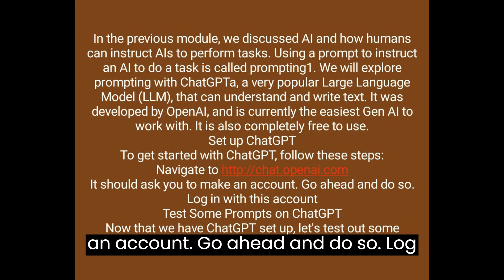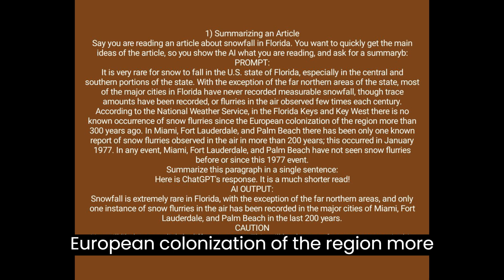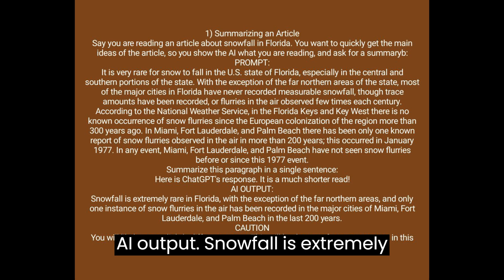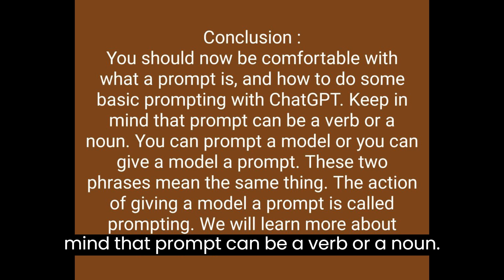Prompt Engineering Session 3 : Deep Dive into Training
🚀 Unleash Your Creative Genius: Dive into Prompt Engineering | Training Session 3
Join us for an in-depth exploration of Prompt Engineering in our latest training session. Learn how to craft powerful prompts that ignite creativity and yield astonishing results. Discover advanced techniques and real-world examples to supercharge your AI models!

🧠 Elevate Your AI Skills: Prompt Engineering Demystified | Training Session 3
Ready to take your AI expertise to the next level? In this session, we unravel the secrets of effective Prompt Engineering. Delve into cutting-edge strategies, best practices, and case studies that will empower you to shape AI outputs with precision and finesse.

🌟 Mastering Prompt Engineering: Training Session 3 Deep Dive
Elevate your understanding of Prompt Engineering with our comprehensive training session. From refining prompts for specific tasks to optimizing model responses, this episode equips you with the skills needed to harness AI's full potential. Tune in and become a prompt maestro!

🎯 Crafting AI Brilliance: Prompt Engineering Essentials | Training Session 3
Uncover the core principles of Prompt Engineering and witness its impact firsthand. Our third training session delves into the art of guiding AI models using carefully tailored prompts. Elevate your projects, boost productivity, and unleash AI-driven brilliance with expert insights!

🎯 Demystifying Prompt Engineering: Training Session 3 Breakdown
Curious about the magic behind prompt-driven AI? Join us as we demystify Prompt Engineering in our latest training installment. From refining input formats to optimizing output quality, this session offers a comprehensive toolkit for shaping AI-generated content.

 🎯 Advanced Prompt Engineering: Masterclass | Training Session 3
Calling all AI enthusiasts and developers! Prepare for an advanced masterclass in Prompt Engineering. Deepen your understanding of prompt design, context injection, and result fine-tuning. Elevate your projects, amplify your impact, and revolutionize the way you interact with AI.

🌐 Navigating Prompt Engineering: Training Session 3 Insights
Navigating the intricate world of Prompt Engineering just got easier. Join us for the third installment of our training series, where we unravel the nuances of crafting effective prompts for various applications. Expand your AI toolkit and enhance your model's capabilities today!

🤖 Transforming AI with Effective Prompts | Training Session 3
Transform your AI models into powerhouses with the right prompts! In this session, we delve into the art of Prompt Engineering, equipping you with the skills to optimize AI responses for diverse tasks. Join us to revolutionize your approach to AI-generated content!

Remember, the description you choose should align with the content and tone of your video while enticing viewers to click and watch.

JH SOFTECH Global Leader in Software Training with Real time Projects